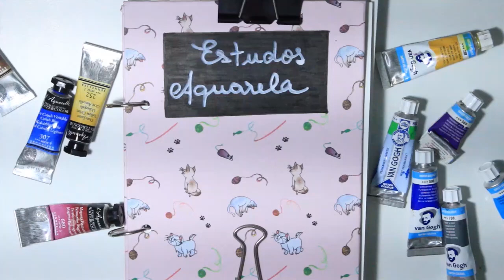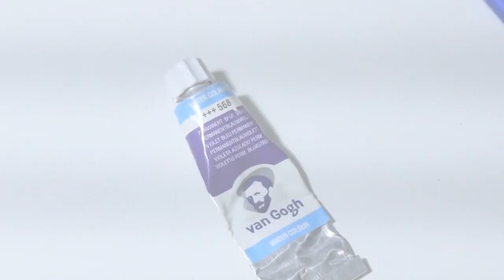CARO X BARATO | SENNELIER (PROFISSIONAL) X VAN GOGH (ESTUDANTE)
Alguns me perguntam se tem muita diferença das Aquarelas SENNELIER (profissional) e a VAN GOGH (estudante) e é nesse vídeo que vamos testar. Sempre relembrando que tudo o que eu falo em meus vídeos são baseados em meus conhecimentos e ponto de vista. Veja abaixo os links complementares que citei no vídeo. ;)